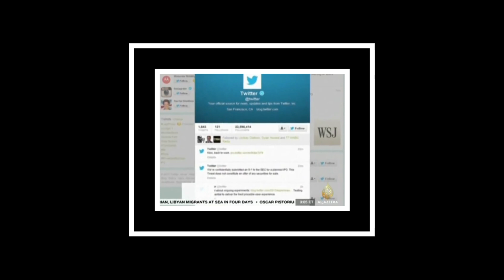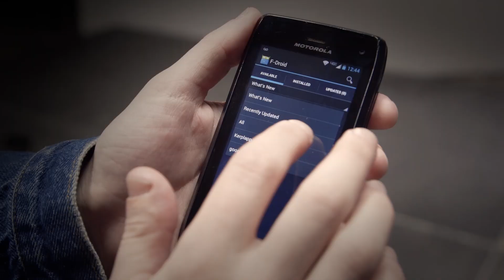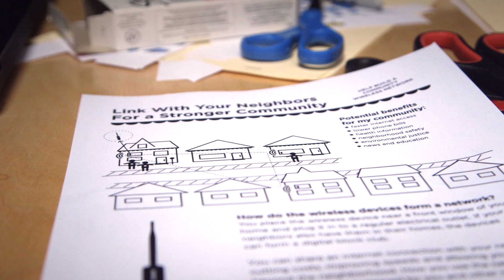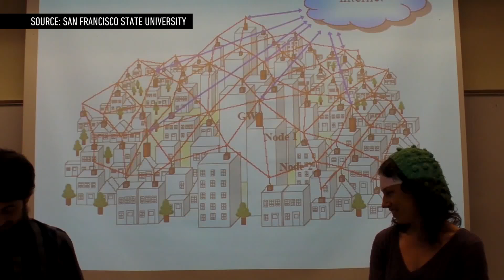Surviving the internet shutdown | Report #90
Keeping a network alive after a government shuts the internet down.